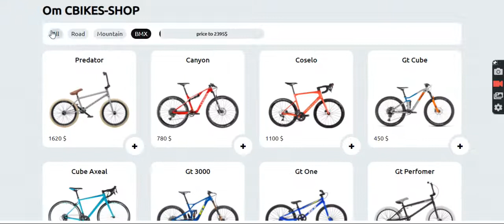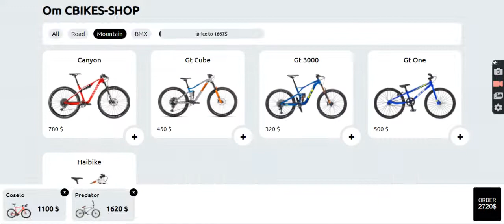Bicycle Cart Webpage In HTML CSS JS